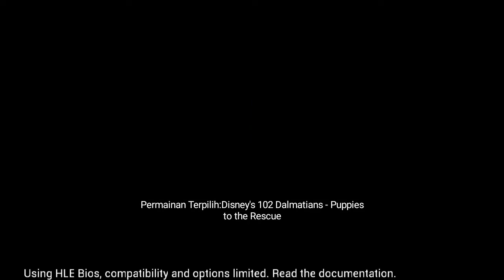TARGET 3 ANAK ANJING!! 102 DALMATIANS PUPPIES TO THE RESCUE - Playstation 1 Indonesia 2022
TARGET 3 ANAK ANJING!! DE VIL MANOR!! - 102 DALMATIANS PUPPIES TO THE RESCUE - Playstation 1 Indonesia 2022

Level 15: De Vil Manor : Sersan Tibbs kembali untuk membantumu mengalahkan Horace

Software
SEGERA ADA

SEGERA ADA